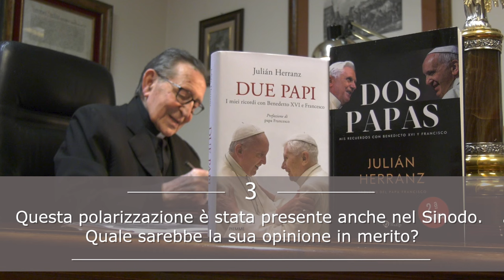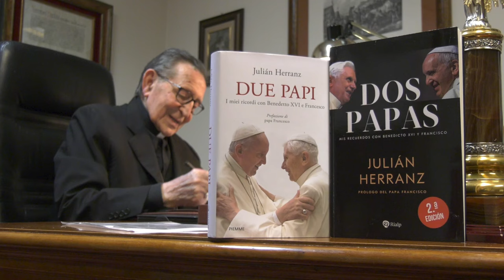”Due Papi” di Julián Herranz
ISCOM ha incontrato il cardinale Herranz per parlare del suo libro ”Due Papi”  e di alcuni temi dell'attualità ecclesiale